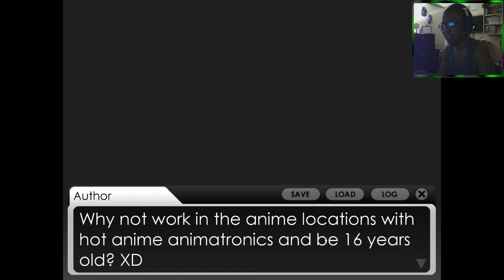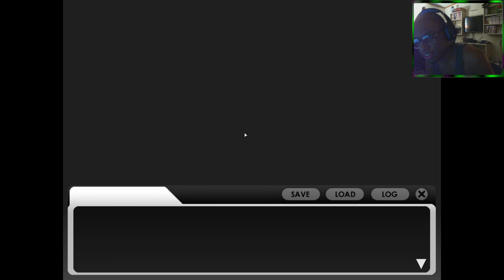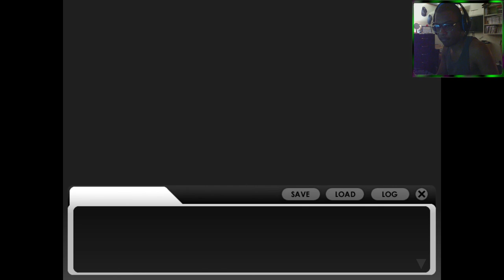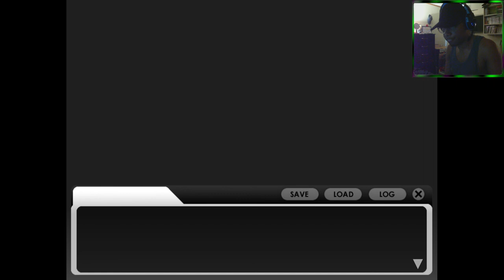FNIAGA Ep 1 Part 1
Welcome to Five Nights in Anime The Golden Age